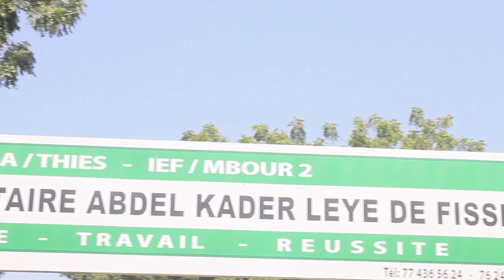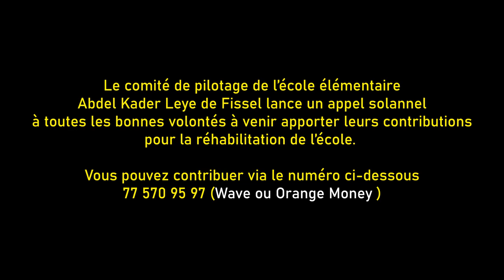Reportage sur l'école Abdel Kader LEYE - "AKL, MA PREMIÈRE ECOLE"